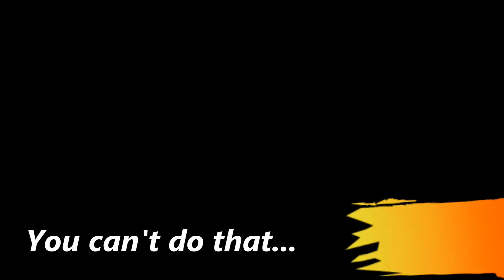Adam Dejka UCSB 2016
Adam Dejka at the 2016 University of California Santa Barbara Winter ID Camp Jan. 2-3.